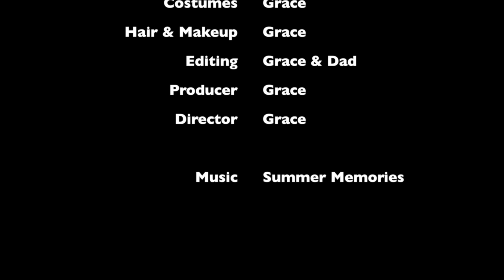Barbie - Pool Party | Ep.80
The girls want to go in the pool but Barbie said no! What will the girls do?